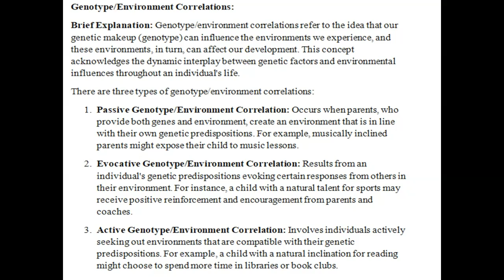Select one of the following heredity and environmental interaction theories that you believe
Select one of the following heredity and environmental interaction theories that you believe provides the most valid explanation for the interaction of nature and nurture, provide a brief explanation of the theory in your own words, and clearly state which side of the nature versus nurture controversy you believe is favored by this theory.    The canalization principle   The range-of-reaction principle   Genotype/environment correlations  The evolution of the field of developmental psychology has begun to trend toward a more holistic view of development, and this is evidenced by the theories of hereditary and environmental interaction. On the surface, these theories appear to be challenging the nature versus nurture controversy by acknowledging that each is necessary and integral to development. Upon closer review, we find that the controversy endures as each theory appears to favor one over the other within the theory.